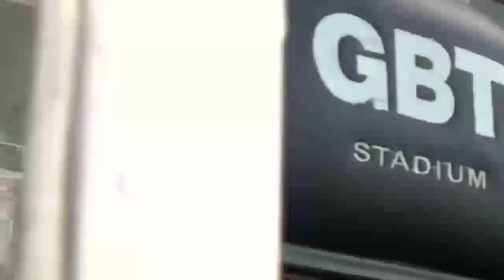GBT sudah bukan stadion kaleng² lagi,Resmi jadi Home base Persebaya di liga 1mendatang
Ketua Umum Persatuan Sepak Bola Seluruh Indonesia (PSSI), Erick Thohir menyebut, Stadion Gelora Bung Tomo (GBT) Surabaya, yang merupakan markas utama Persebaya Surabaya menjadi stadion paling layak untuk penerapan teknologi VAR.

Hal ini disampaikan langsung Erick Thohir di sela-sela kunjungannya di Stadion GBT Surabaya, Selasa (6/6/2023).

Dalam kunjungan itu, ia didampingi Waketum PSSI, Zainudin Amali, sejumlah Exco dan Wali Kota Surabaya, Eri Cahyadi.